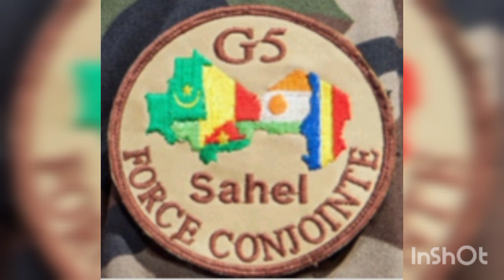MALIBA TV - LIVE TV : URGENT : TRÈS BONNE NOUVELLES : LES ENVOYÉS PRÉSIDENTS DU G5 À BAMAKO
maliba
maliba tv
maliba Live tv
Live tv
Assimi GOITA
G5 SAHEl
actualités Mali
urgent Mali
Anka maliba
franc Mali
création monnaie Malienne
France 24
rfi
sanctions
Afrique média tv
Africa news
coupure d'électricité Bamako
coupure d'eau Bamako
kabala
kabala tv
radio maliba info
FAMAS
armée Malienne
info60
Bamada Live tv
ortm Mali
Afrique média Live
Afrique info
news Africa
Mali info
Mali news
maliba mountain lodge
maliba lodge
Nathan maliba
UEMOA
CEDEAO

Ukraine
Russie
groupes rti